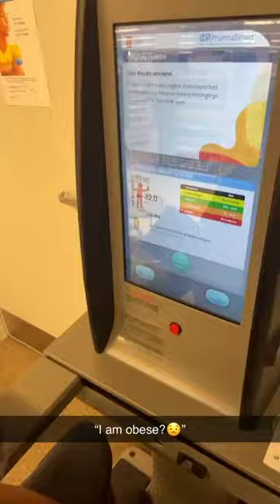Me everytime i step on the scale